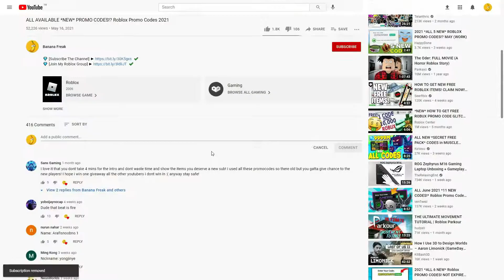ALL ROBLOX [🌌UPD + 🍀x2] Tapping Legends X SECRET *OP* CODES? on 2022